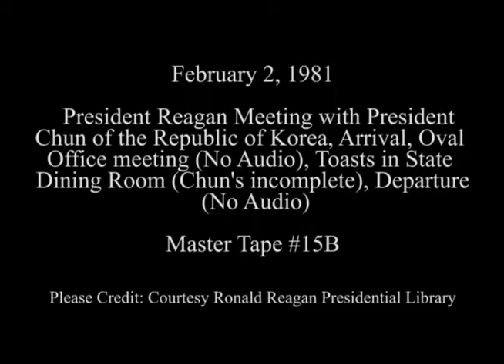President Reagan's Meetings with President Chun of South Korea on February 2, 1981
Full Title: Visit of President Chun Doo Hwan of Republic of Korea on February 2, 1981. President Reagan Greets President Hwan at Diplomatic Entrance, Walk Down Colonnade, Photo Opportunity in Oval Office (No Audio), President Reagan's Toast, President Hwan's Toast in State Dining Room (Chun's are Incomplete), President Reagan's Remarks, President Hwan's Remarks at Departure, (No Audio) Diplomatic Entrance

Access Restriction(s):Unrestricted
Use Restriction(s):Unrestricted